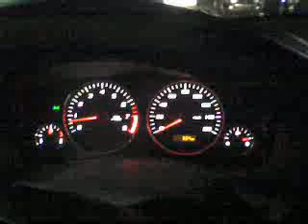Searching for a midnight snack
Cruising around town in the Cadillac CTS, looking for a midnight snack.